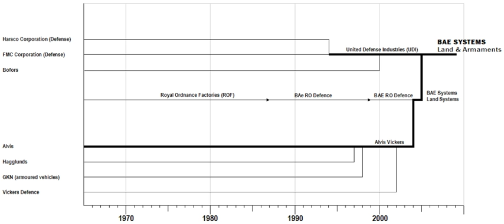United Scientific Holdings plc | Wikipedia audio article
00:00:49 1 History
00:02:44 1.1 BAE takeover
00:03:54 2 See also

- Socrates

SUMMARY
Alvis Ltd. was created when United Scientific Holdings plc acquired the Alvis division of the nationalised vehicle manufacturer British Leyland in 1981. United Scientific maintained its own name until 1992 when the group was renamed Alvis plc. Alvis acquired Swedish armoured vehicle manufacturer Hagglunds AB in 1997 and the armoured vehicle business of GKN in 1998. Finally, it acquired Vickers Defence Systems from Rolls-Royce in October 2002. Alvis was acquired by BAE Systems in 2004 and became BAE Systems Land Systems (Weapons & Vehicles), now part of the BAE Systems Land & Armaments operating group.